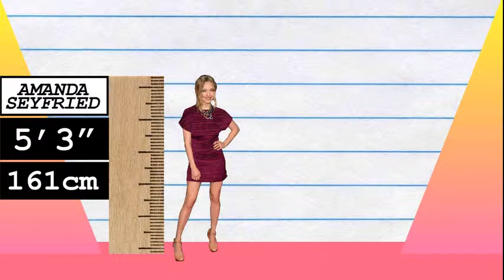How Much Taller? - Amanda Seyfried vs Miley Cyrus!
We compare Amanda Seyfried and Miley Cyrus in height, visually and with data, and reveal just how much the difference is between the actress and singer/actress!